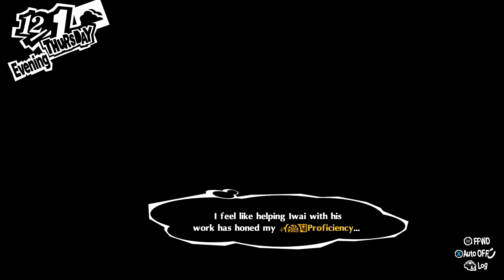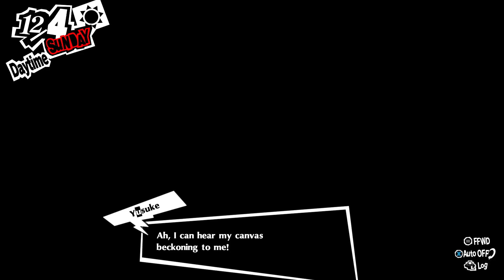15. Long Play! Persona 5 Royal Vanilla Chapter 11: The Cruiser of Pride (Part 3)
After being framed for a crime he didn't commit, Amamiya Ren is sent to live in the big city of Tokyo for the next year, under the watchful eye of guardian Sakura Sojiro. Living in the attic of an out-of-the-way café, Ren must keep his head down and survive the next year, under threat of arrest due to his criminal record.

But on his first day of school, Ren becomes enveloped in a world beyond his wildest dreams, and beyond his fiercest nightmares.

With only two days before the police are sent to LeBlanc and Shujin Academy, the time to act is now. The treasure route is secure, so all that's left to do is to confront the palace ruler and take it.

I'm (mostly) following a game guide I found online to ensure that as much content from this game makes it into these videos. Here's the link:

Both are good to use, the first one just explains things a bit more.

All credit for these walkthroughs goes to Alyookid (first link) and Montyzu (second link).